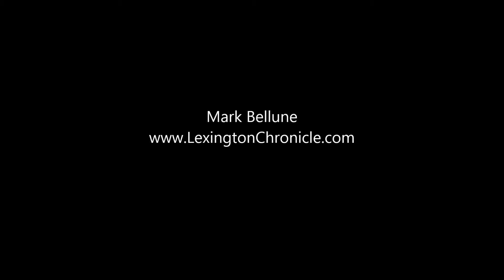Lexington Christmas Parade 2013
Lexington, S.C., Christmas Parade December 8, 2013